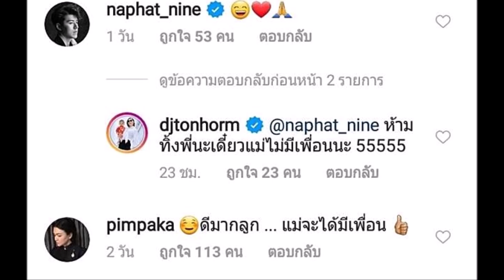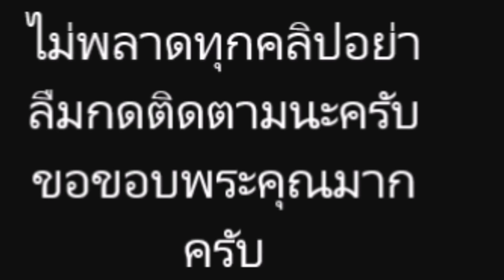แฟนคลับว่าไง? ต้นหอม ประกาศตัวเป็นแฟน “นาย-ณภัทร” แม่หมูสนับสนุน!